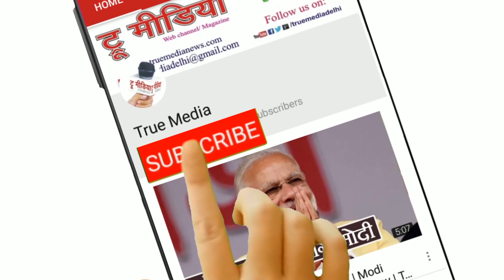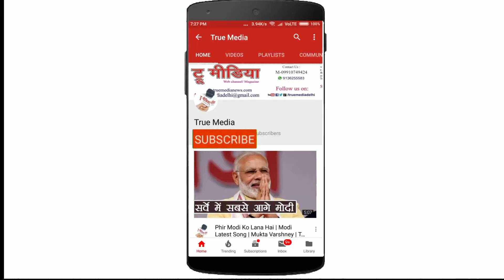Siya Sachdev | Ehsaas A Poetic Event | Sanskriti Arts | Aiwaan-e-Ghalib | True Media